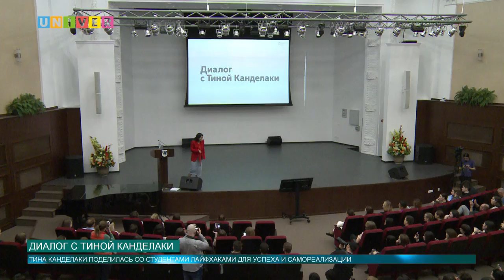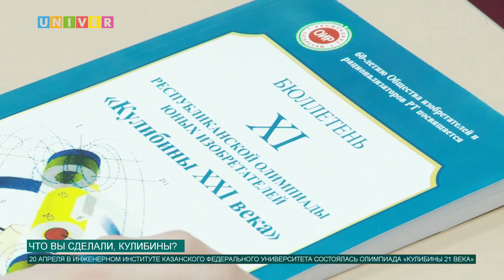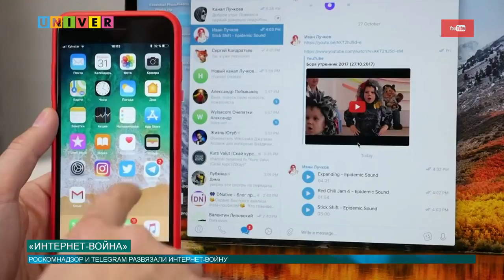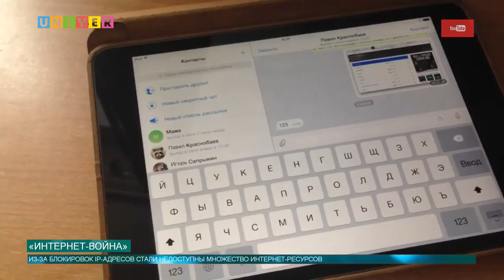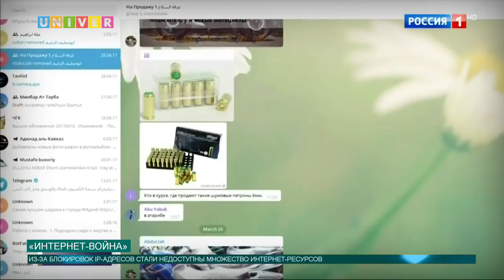Новости КФУ от 20.04.2018